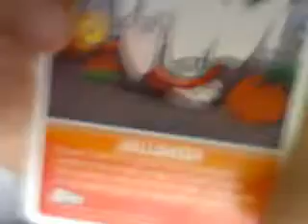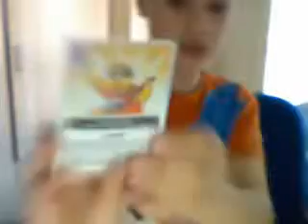My club penguin cards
Club penguin cards in real life